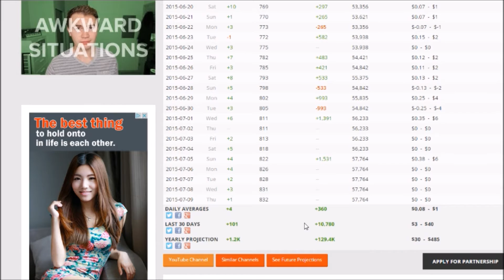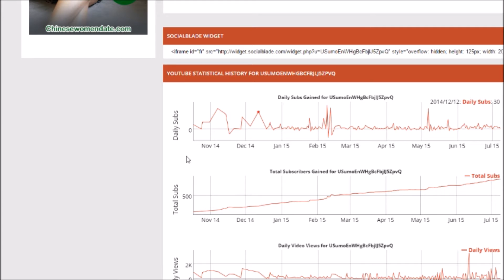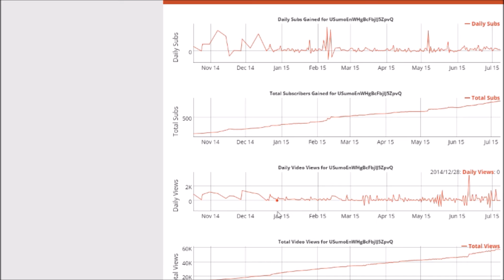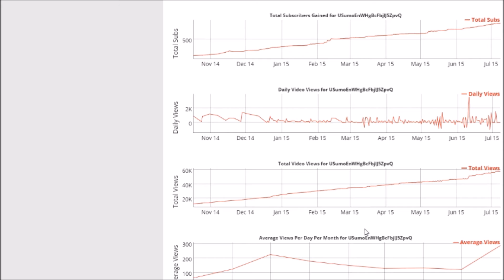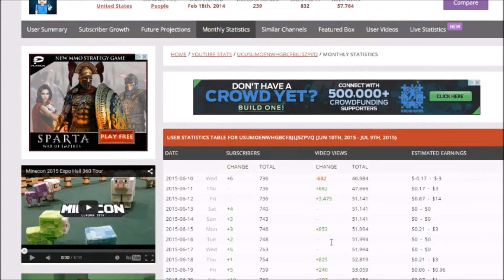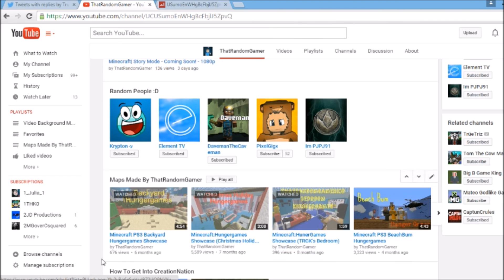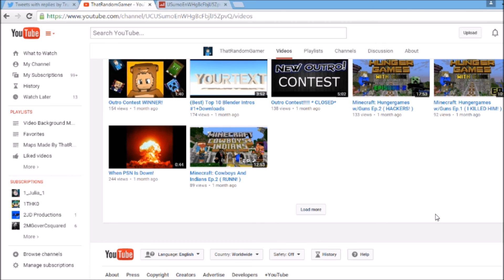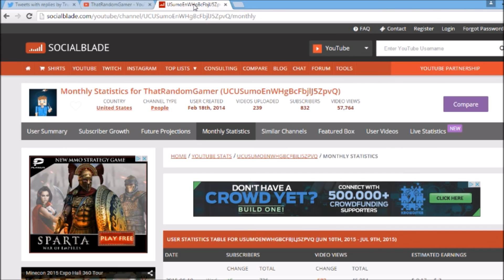What Do You Guys Want?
I Am Small Youtuber Looking For Awesome People And Friends To Play With. I Have My Own Team Called CreationNation. If You Wanna Join, Please Apply At Our Website That Will Be Up Soon, Or Send Me Your Map On Skype Or Email. The Info For My Skype And Email Is Down Below!

Skype - iThatRandomGamer

Add my PSN iThatRandomGamer

P.S. I Am Getting A PS4 For Christmas, SO NEW Games Will Be Recorded On There Maybe, Like When DayZ Comes Out In 2016, I Will Be Strictly DayZ, Maybe A Little Bit Minecraft, Mainy Will Change The Whole Channel When That Game Comes Out, But Dont Worries, Its Being Released Like March 2016 I Belive, SO We Have A While Yet! :D
 Also I Will Stream DayZ On Its Release

Stay Random!

If You Read This Comment, Comment "PS3Gameplay"